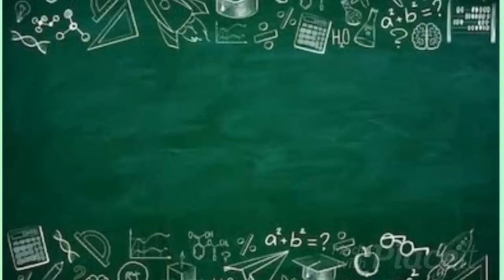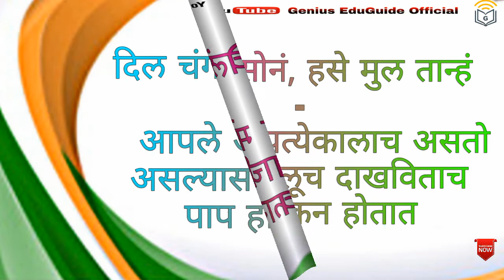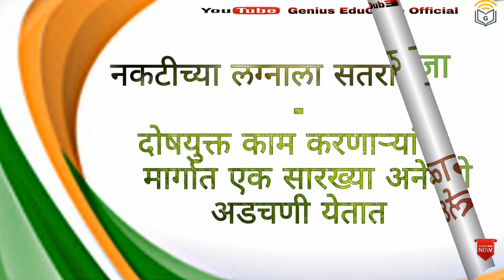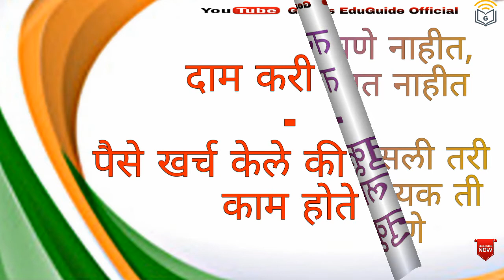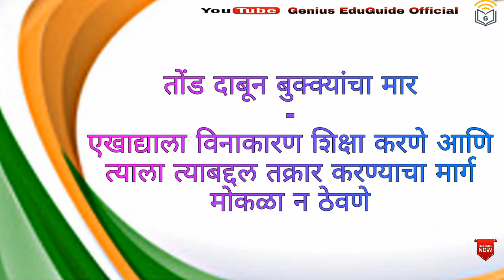म्हणी भाग-7 / परीक्षेसाठी महत्वपूर्ण म्हणी / marathi mhani /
👉👉Visit to the best educational telegram  group
 " Genius eduGuide official"